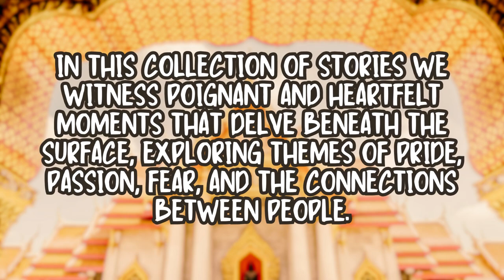📚 Around the World in Books 🌍 Thailand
In this video summary you get a glimpse of "Sightseeing" a collection of short stories by Rattawut Lapcharoensap that explores the lives of characters in Thailand. Through their experiences, we gain insight into the complexities of culture, identity, and family. Whether you're a fan of the book or just curious about it, this video will give you a great introduction to this powerful and moving story.